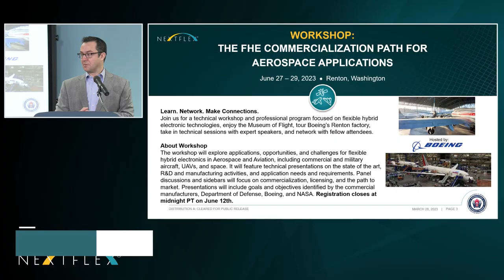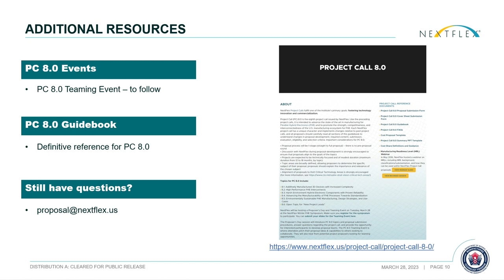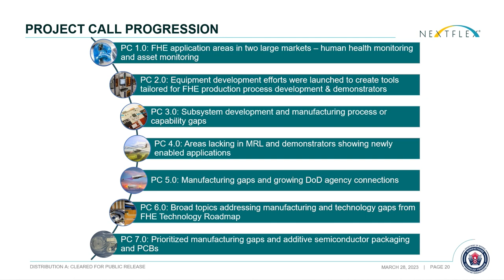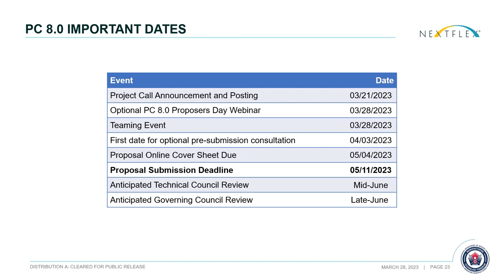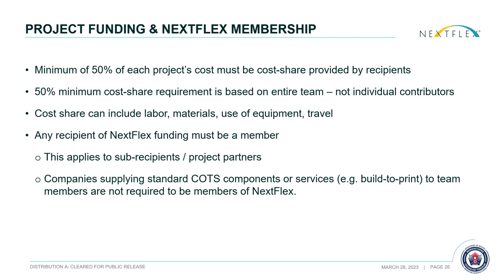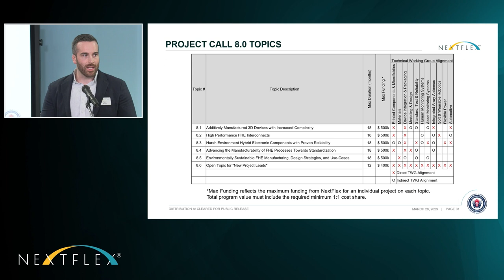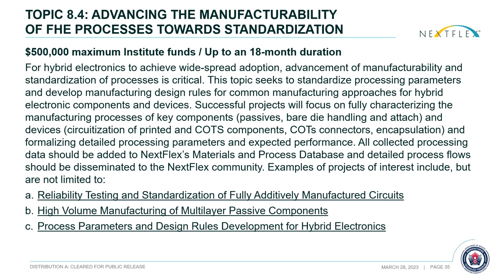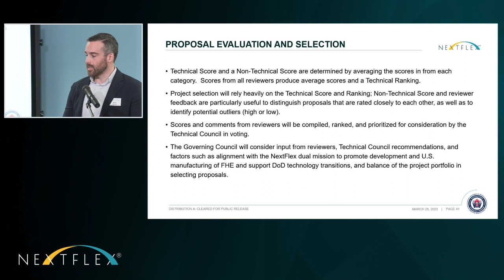PC 8.0 Proposer's Day